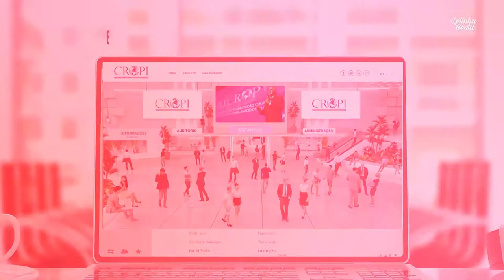Congresso de odontologia Online- Croppi Connect | Lelinha Gentil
o Croppi Connect é um congresso de odontologia voltado para você que gosta de uma odontologia de alta perfomance! O congresso acontece nos dias 21 e 22 de julho! Ciência e inovação gerando conhecimento!